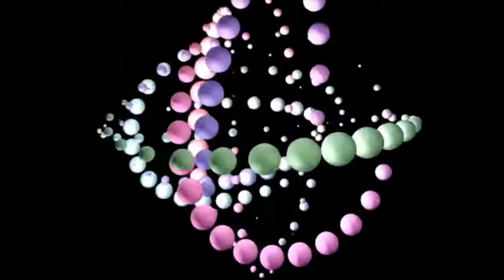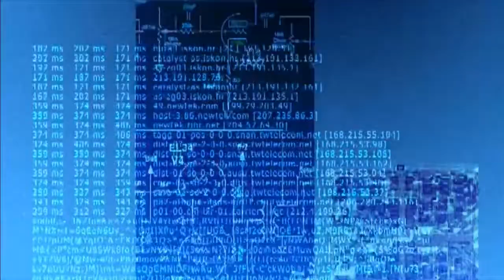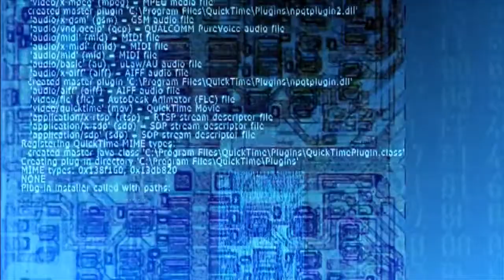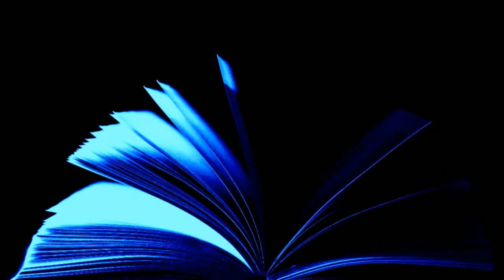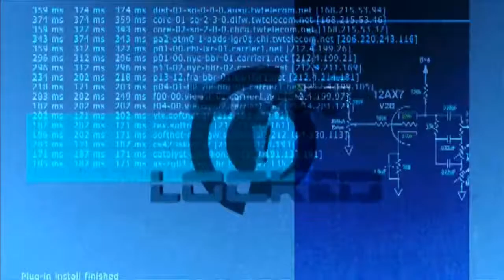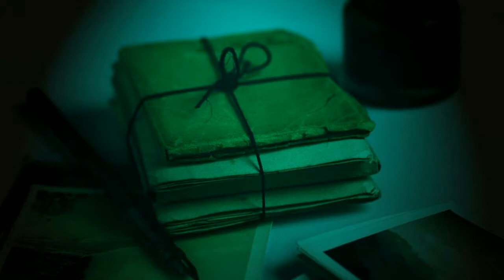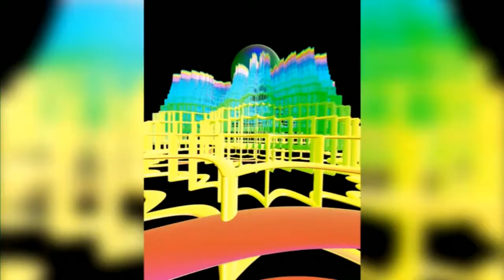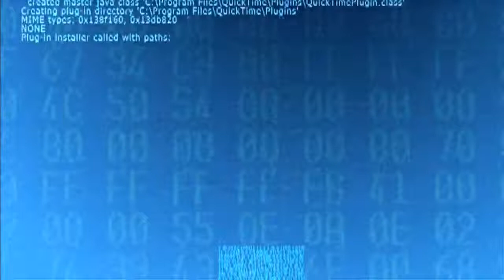Tight Squeeze by Dean Charles Ing . Science Fiction short stories audiobook